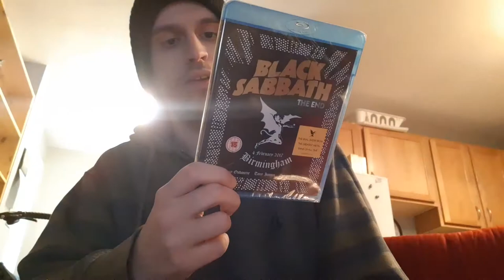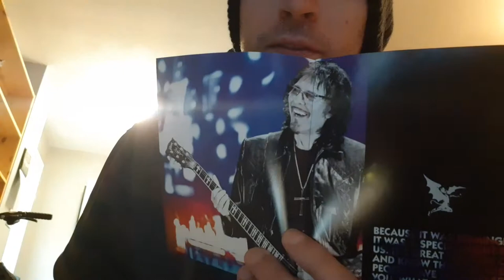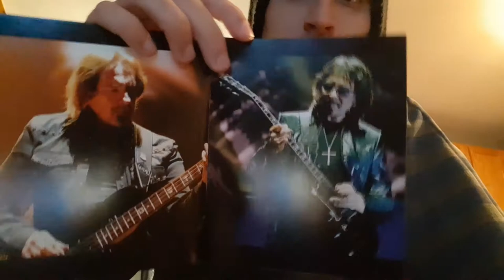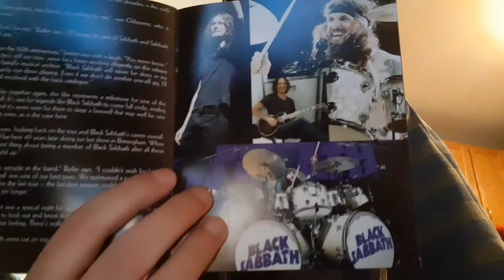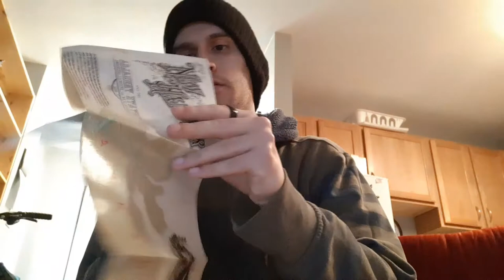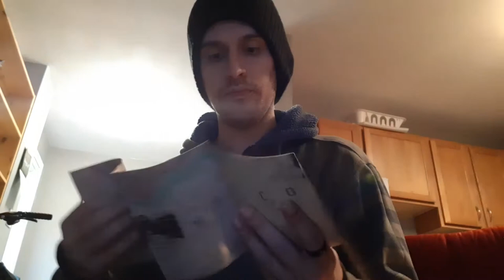Red Dead II came in the mail !